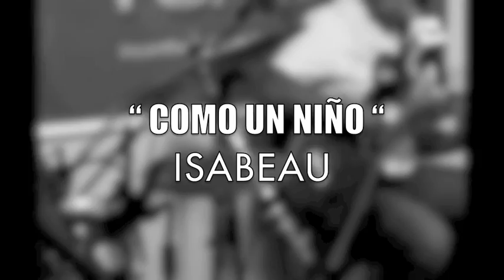COMO UN NIÑO - ISABEAU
La banda ISABEAU en su visita al programa LIMA DE NEGRO de la radio